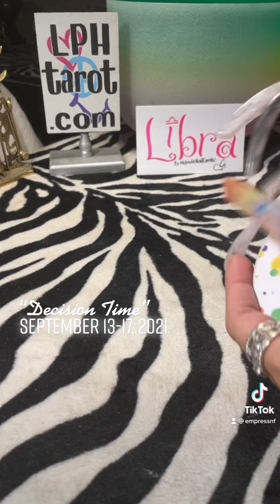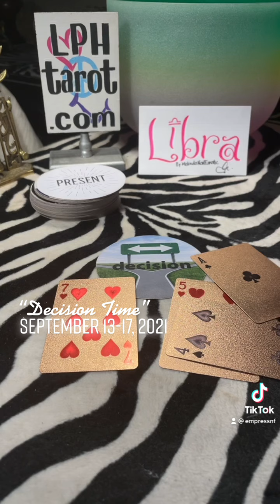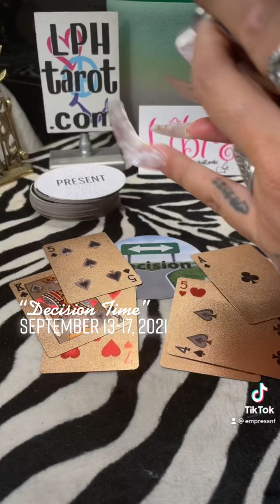Libra ❤️✌🏽🥰🔮 Love Peace &